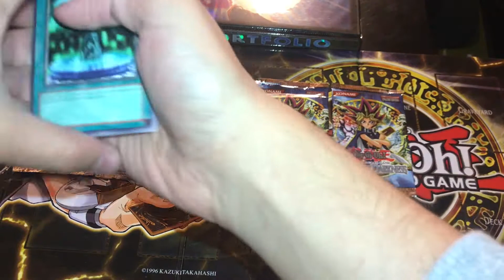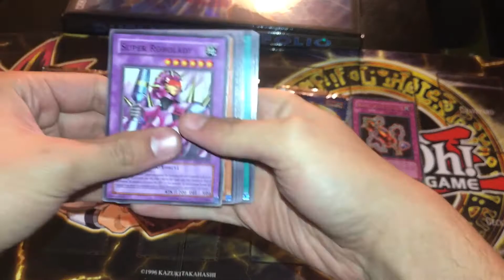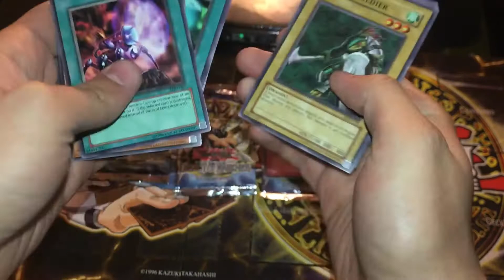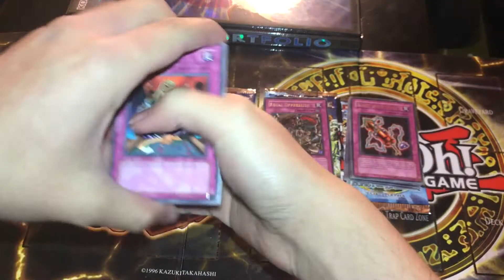Yugioh Legacy of Darkness Pack Opening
In today's video I will be opening 5 unlimited Legacy of Darkness packs in hopes of packing an Injection Fairy Lily secret rare. I had a lot of fun opening these older packs and I hope you enjoy me opening them.
-:Music in Video:-
Chizuru By: EndGNear AD